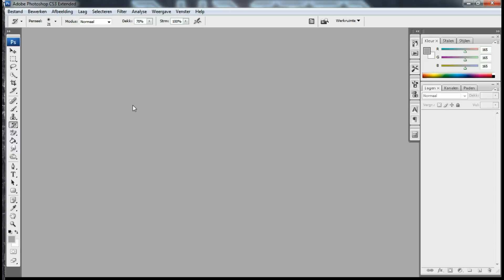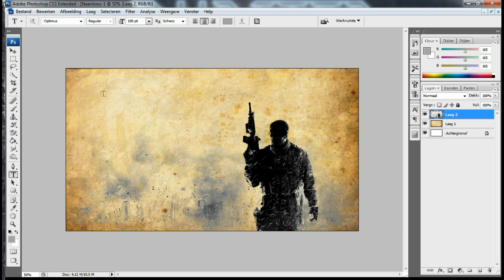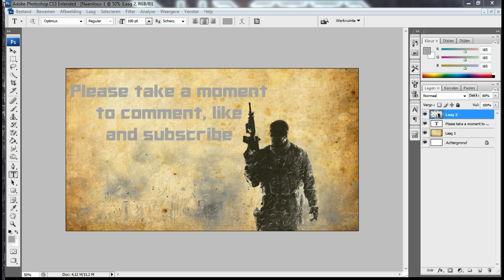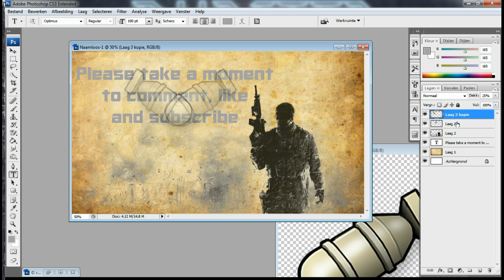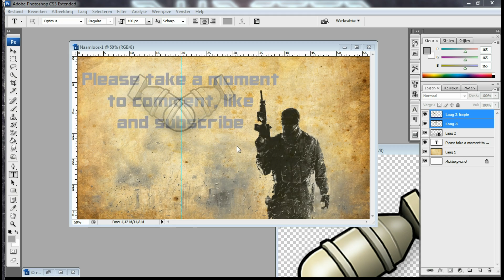"SpeedArt" - MW3 Tumbnail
My tumbnail speedart :D (this time speeded up so nobody can complain) :D
Still I used the " " because this ain't 100% speedart..

Song: KDrew - Citadel
I do own the legal right to use this music.